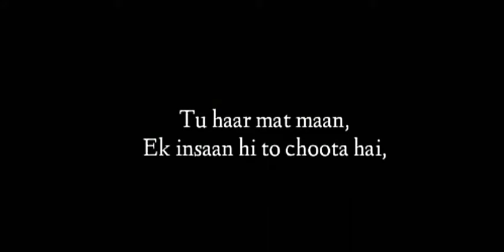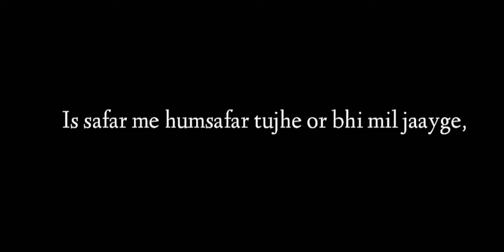"Ab wo sath nhi, toh kya hua..." | Hindi Poetry | Breakup Motivation, 2021-22